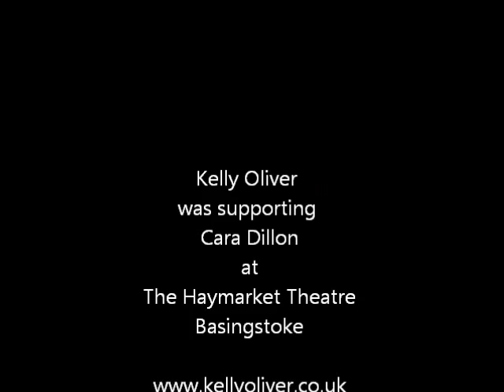Kelly Oliver - Mary and the Soldier @The Haymarket Theatre, Basingstoke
Kelly Oliver is supporting Cara Dillon for two dates on her tour which started here in Basingstoke. If you would like to see Cara, with Kelly supporting in London, they are going to be at Cecil Sharp House, Camden on Deb 12th 2015.